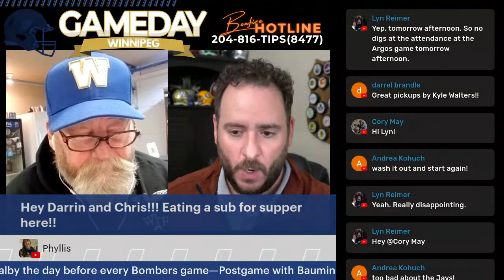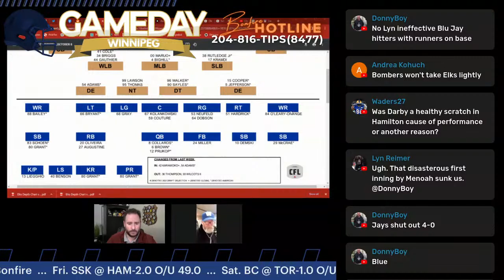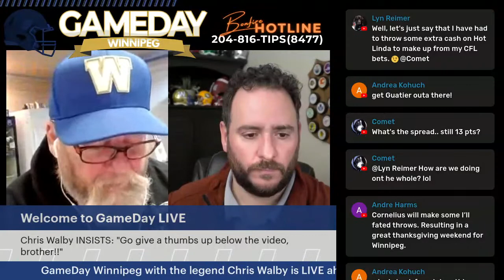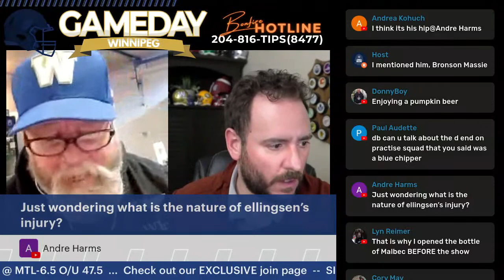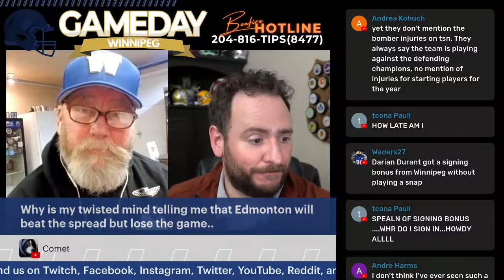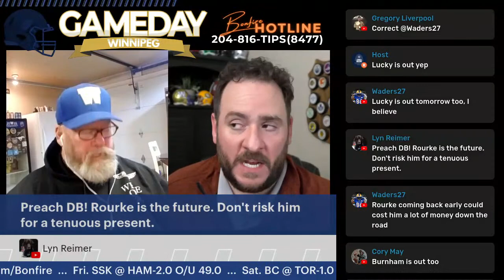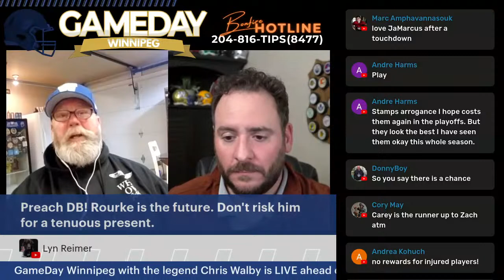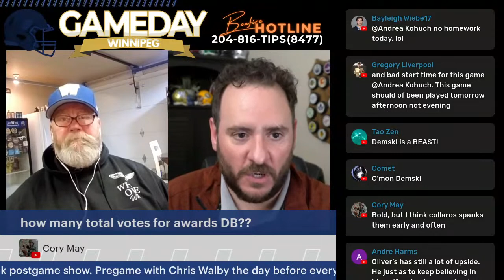GameDay Winnipeg - LIVE Pregame - Blue Bombers vs Elks Week 18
Winnipeg still has work to do to secure IG Field as the site for the West Final. With mounting health concerns and a shuffling roster, are the Big Blue managing things for a final push to the playoffs?

Canadian Football Hall-of-Famer Chris Walby joins Darrin Bauming for insight into the playoff scenarios and leading storylines, including lineups, matchups, and analysis of the 13-2 Winnipeg Blue Bombers and the upstart Edmonton Elks.

It is Double Football Season with CFL + NFL!
Hit up our exclusive link...
SIA.com/Bonfire
Sign-up for a killer 100% BONUS 💰

The Winnipeg Rifles are Top 10 in the nation!
Get in on Canada's elite Junior Football conference and watch the CFL players of tomorrow... today!
🏈Rifles Home Game🏈
Sun. Oct. 16 — 3 p.m. at IG Field
Tickets $15... Seniors $10 ... under 18 FREE ❗
or catch the live action anywhere all season at CJFLTV.com

Joe Daley Sports & Framing — they've got it all! Sports cards, jerseys, memorabilia, licensed merchandise and more!
🏆JoeDaleySportscards.com🥅

This season on Bonfire Sports…
Pregame, Postgame, MidWeek and more is brought to you LIVE as the Blue & Gold strive for the ultra-rare Grey Cup three-peat.

Get engaged in the conversation with live chat during the show, text, voicemail and more ways to connect on Facebook, Twitter, Instagram, Twitch and YouTube!

🔥 The legend Chris Walby headlines “GameDay Winnipeg” — Bonfire's popular LIVE pregame coverage ahead of every Blue Bombers game.

🔥 Darrin Bauming has you covered after the final whistle on GameDay After Dark, with special guests and YOUR CALLS & TEXTS on the Bonfire HOTLINE — 204-816-TIPS (8477).

🔥 DB is then joined by certified Bombers’ Fan and successful Winnipeg-based podcaster Zach Schnitzer for “Bonfire MidWeek” LIVE Wednesday nights throughout the season. Join in the conversation from 7:30-9pm (or possibly later)!

Follow Darrin on Twitter for the latest on the Blue Bombers, Jets, and more... @DarrinBauming